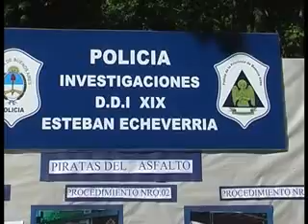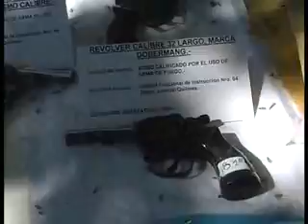MEGA OPERATIVO EN ZONA SUR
COM MAYOR HUGO MATZKIN- 2º JEFE